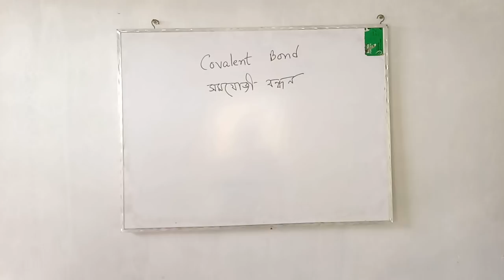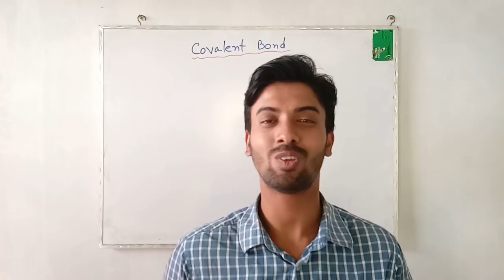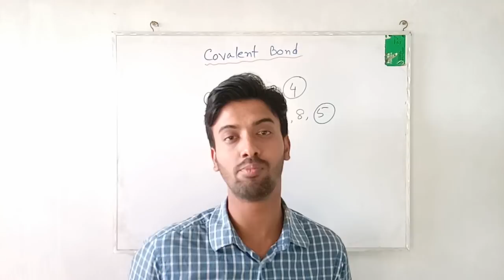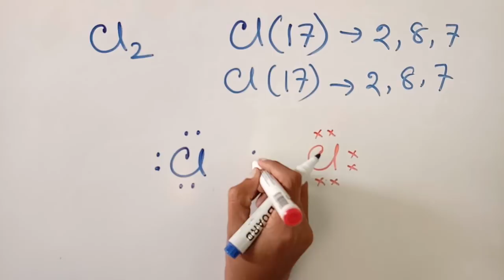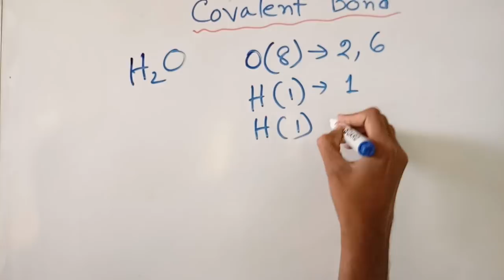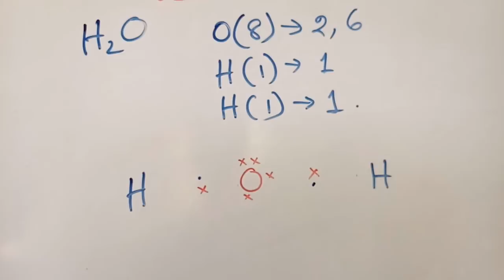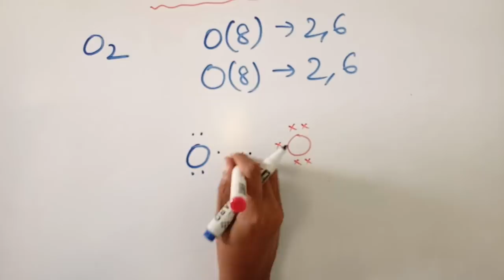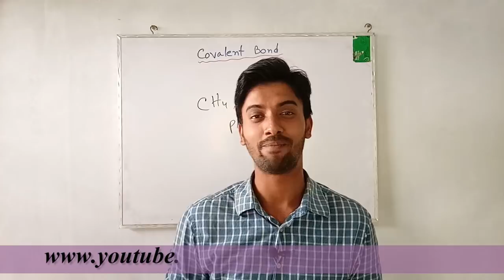Chemical Bonding (Part 2): Covalent Bonds (Bengali Version)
What is chemical bond? what is covalent bond? how they are formed? In this video we have discussed about another classification of chemical bonds i.e, covalent bond. We have discussed the basic terms in bengali specially for Bangladeshi and bangali students.